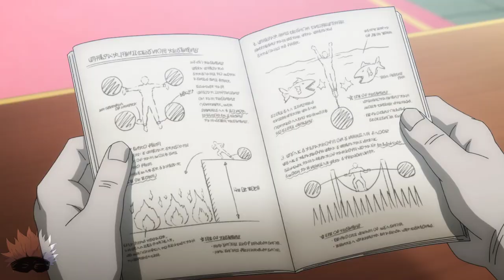Rick Gladiator vs Broughston Ashorc (Final)「The Ossan Newbie Adventurer AMV」- I Hate You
► Anime: Shinmai Ossan Boukensha, Saikyou Party ni Shinu hodo Kitaerarete Muteki ni Naru, The Rookie Middle-Aged Adventurer Was Trained to Death by the Most Powerful Party to Become Invincible,  新米オッサン冒険者、最強パーティに死ぬほど鍛えられて無敵になる。

►BAND:- Inhuman 666

► Amazon Music

► Made by: GOJO AMV's 最強

     real owners.